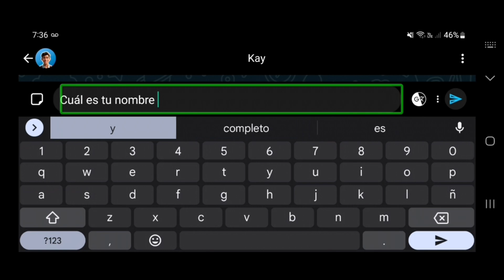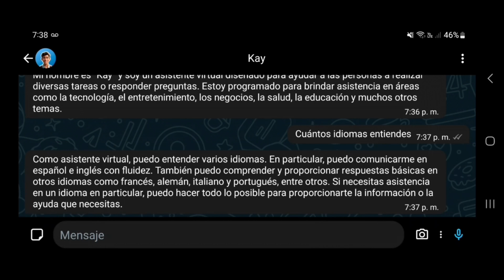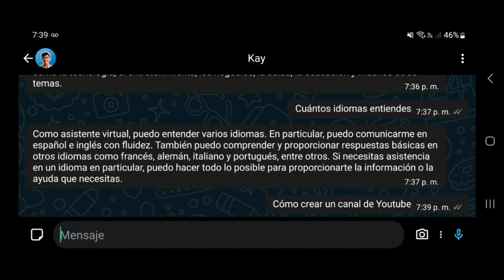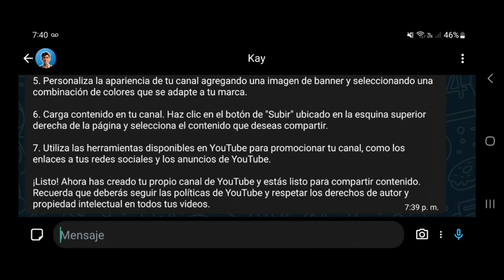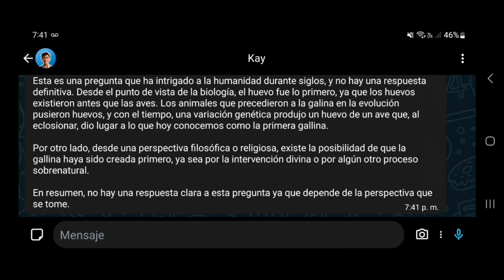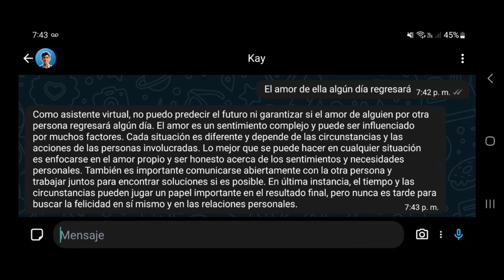Usa ChatGPT en tu WhatsApp de esta manera 😉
En este video te digo como tener ChatGPT en tu WhatsApp. 😉

Únete al grupo de Facebook de Mi Android Accesible

Mi Android Accesible, Android Accesible, Android, Tecnología, Tutoriales, Tiflotecnología, Accesibilidad, Ciegos, Invidentes, Baja Visión, Débil Visual, Discapacidad Visual, Chat GPT, Chatbots, Kay, Asistente,